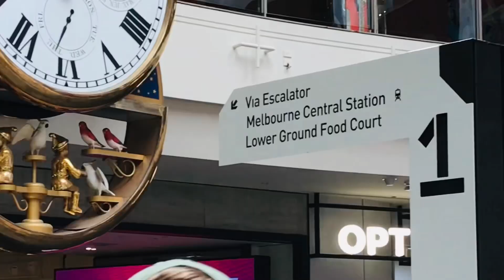MELBOURNE CENTRAL | TRUNG TÂM THƯƠNG MẠI VUI CHƠI Ở ÚC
HI THERE MELBOURNE CENTRAL IS ONE OF MY FAVOURITE MALLS
Melbourne Central is a large shopping centre in Melbourne, Victoria, Australia.
Address: Cnr La Trobe St &, Swanston St, Melbourne VIC 3000
Hours:
Closed ⋅ Opens 10AM Wed